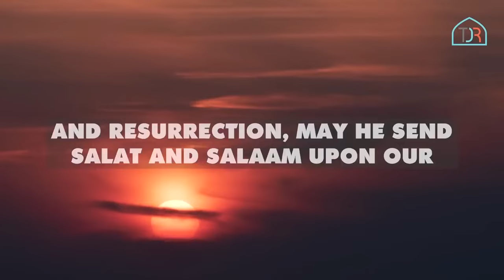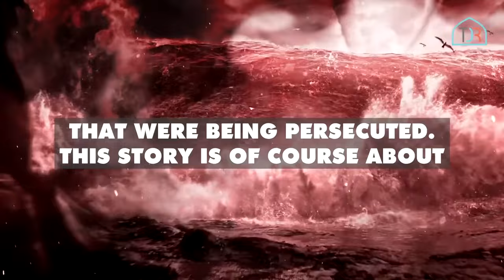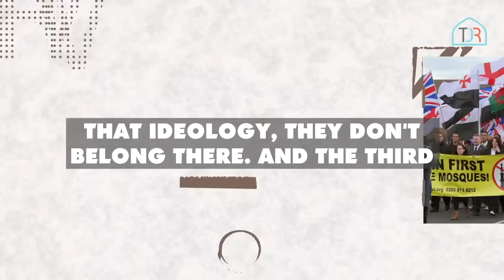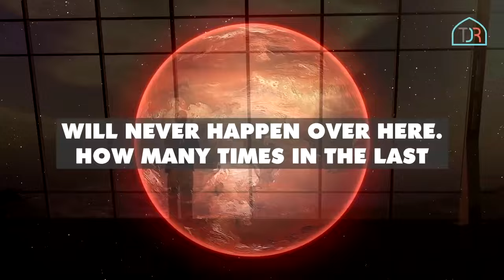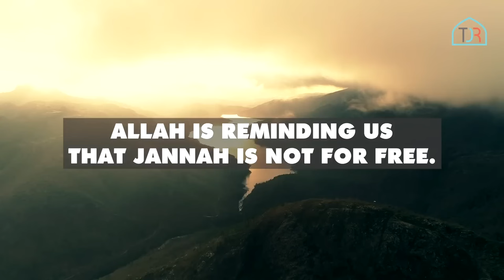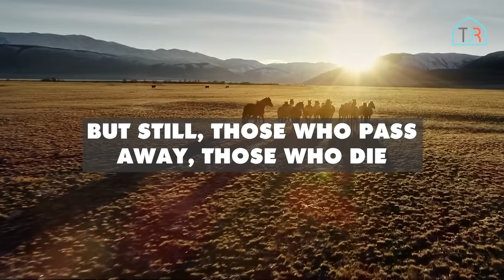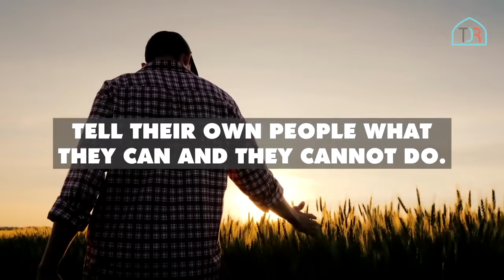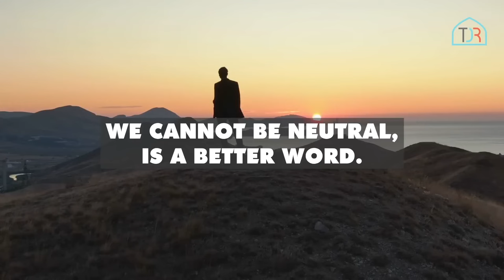WAKE UP, O MUSLIMS!